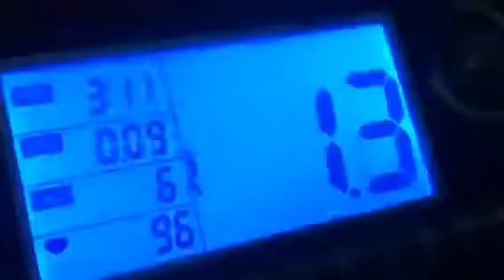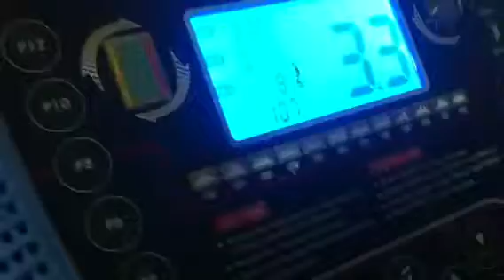Enfants tapis roulant mdr..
Gag bébé